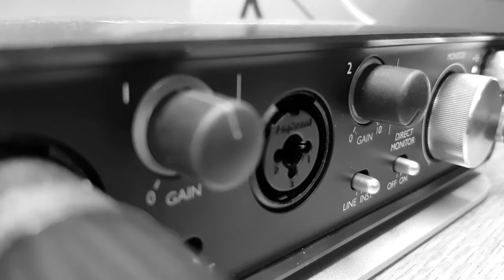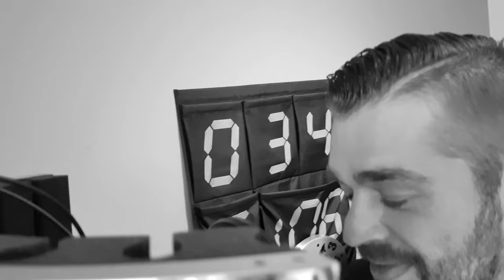Frank Sinatra Fly Me To The Moon cover by kenny Belcastro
with respect for the official artist @FrankSinatra